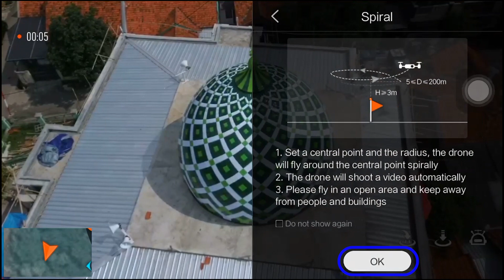Fimi X8 SE: Intelligent Flight - Part 4 (Spiral)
This video is a continuation of the previous video on Part-3 which explains in detail how the Intelligent Flight features of the Xiaomi Fimi X8 SE Drone are run.

Video ini merupakan kelanjutan dari video sebelumnya pada Part-3 yang menjelaskan secara rinci bagaimana fitur-fitur Intelligent Flight pada Drone Xiaomi Fimi X8 SE dijalankan.